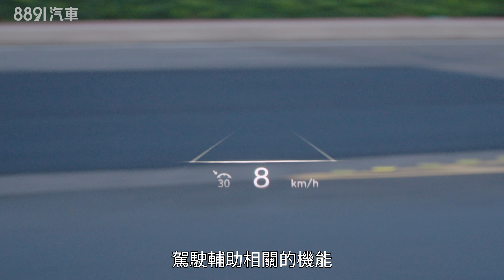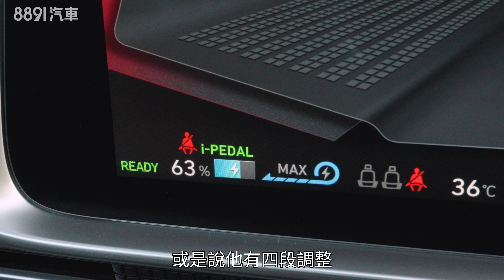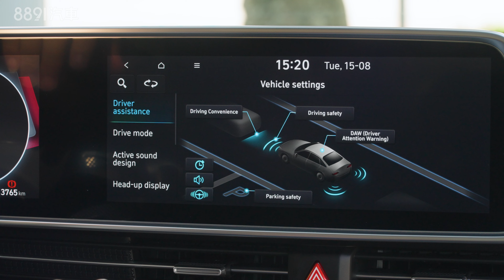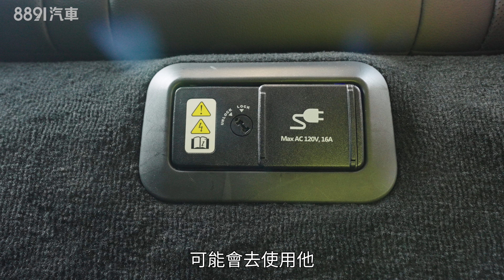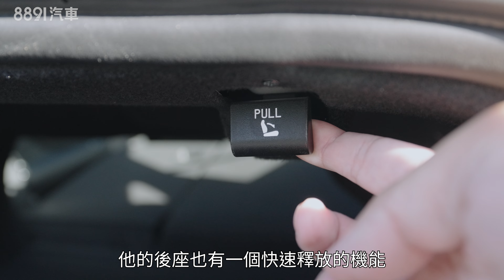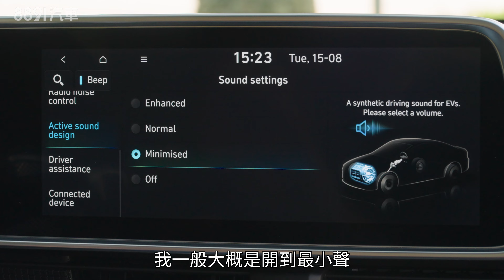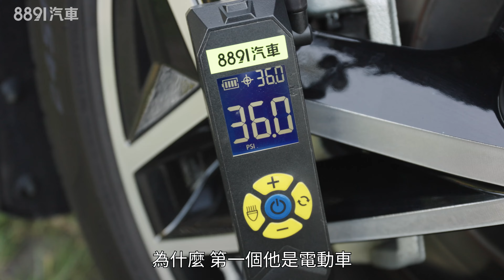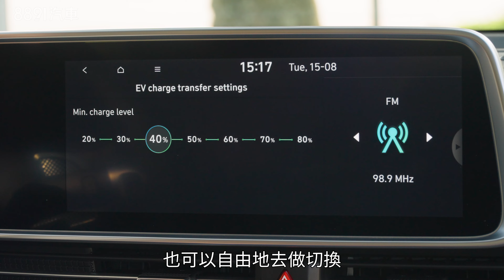跟特斯拉比到底哪裡不一樣? Hyundai Ioniq 6 EV600 Performance ｜8891汽車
現在電動車市場可以說是特斯拉的天下，想買電動車一定先去看特斯拉，然而在這樣的背景下，為什麼2023年的WCOTY (World Car Of The Year) 世界風雲車會由Hyundai Ioniq 6拿下？同樣都是電動車，到底有什麼不一樣？跟著我們一起來找答案吧！
8891汽車《為什麼要買？》單元從消費者觀點出發，結合實際的使用過程，針對您關注的車款整理出三個值得買的理由和三個你需要再考慮理由。讓大家理性地了解各車優缺點，提供客觀的選車參考，不說空話，讓我們實話實說！#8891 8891汽車 為什麼要買 Hyundai Ioniq 6

8891汽車從消費者角度出發，針對選車時可能影響決策的權衡重點，簡潔明瞭，實話實說，站在你的角度幫你選車 !